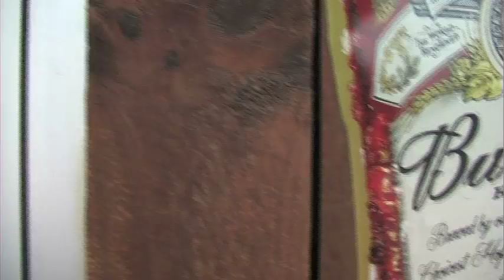PHotO Session Megh&Tory Wedding MPEG 4